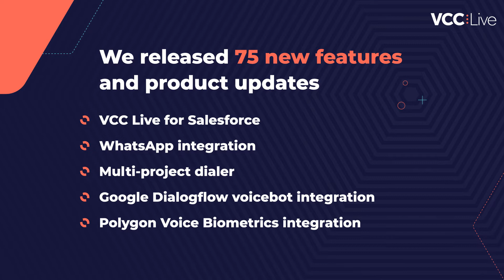VCC Live's 2021 Recap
Here’s a recap of what we’ve been up to at VCC Live this year! Thank you to all our clients and investors for being with us. See you in 2022!